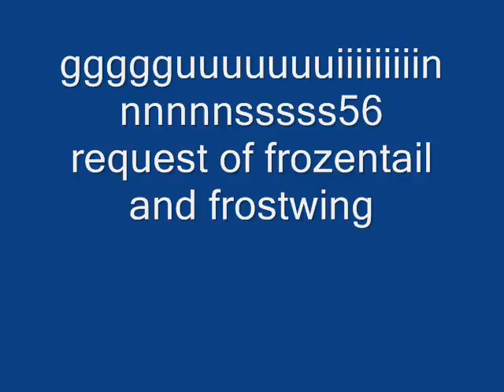request video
yeah.